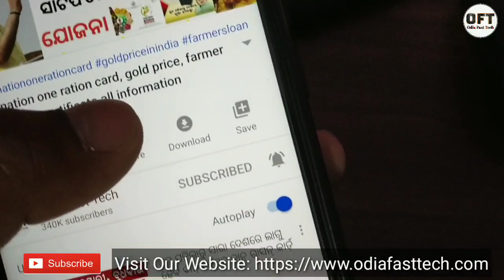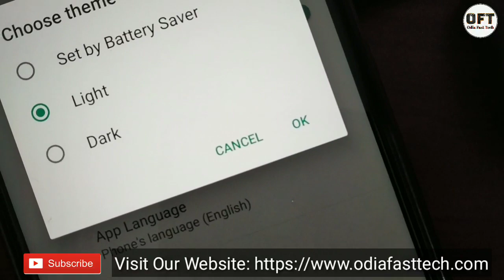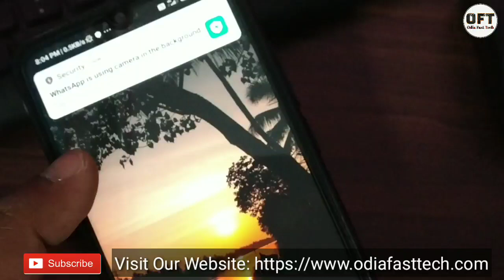WhatsApp new update 2020 | WhatsApp best secret settings | WhatsApp official dark mode settings